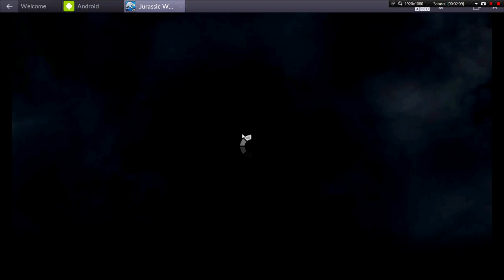Jurassic World: The Game - Заработало!!!!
Наконец-то заработало и можно начать съёмки этой замечательной игры, которую все так ждали!!!